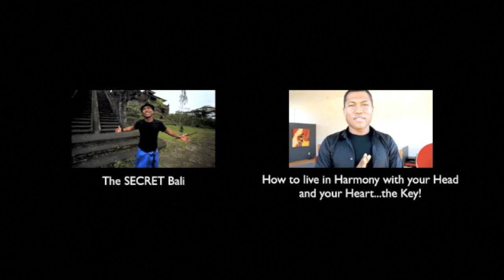How To Make Your Mundane Into Miracles